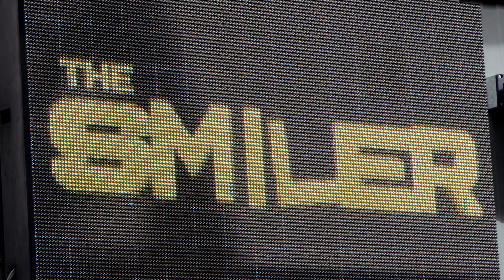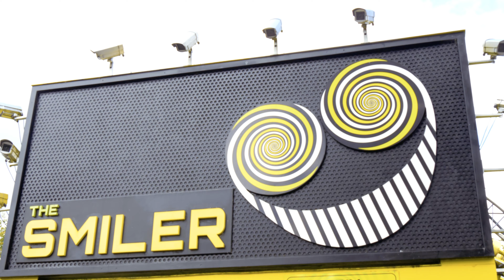The Smiler - 14 Inversion-Infinity Coaster - Alton Towers | Gerstlauer